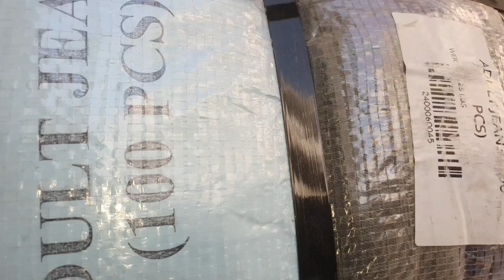American Adult jeans pant A1 quality wholesale rate shershah market karachi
Shershah landa bazaar | jeans pant | used imported items

price 12000 rs 100 piece
OwaisRaza